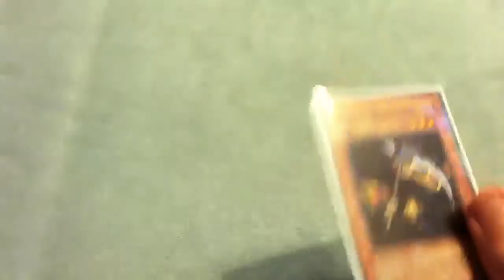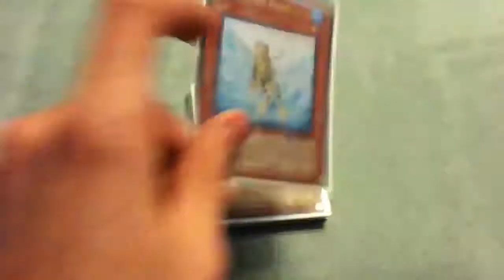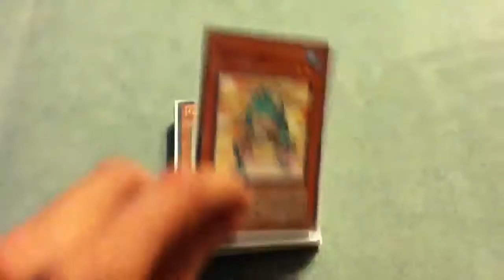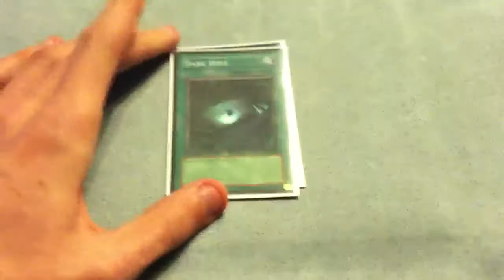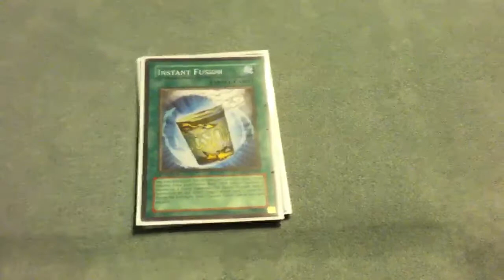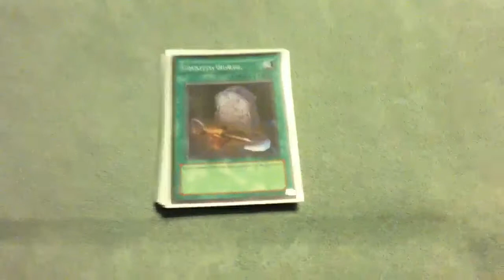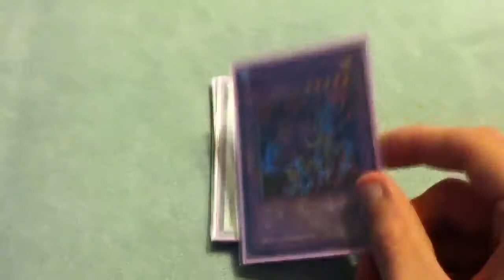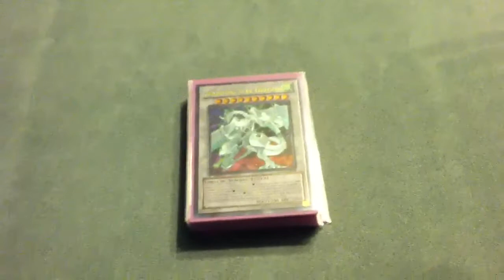Deck Profile!! Frog Monarch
3x Vanitys fiend
3x Raiza the storm monarch
3x Caius the shadow monarch
3x Swap Frog
2x Light and Darkness dragon
2x Battle fader
2x Treeborn frog
2x Mobius the frost monarch
1x Sangan
1x Gorz the emissary of darkness
1x Ronintoadin
1x Glow up bulb
1x fishborg Blaster
1x Spirit reaper
1x Tragodia
1x Effect veiler

3x Enemy controller
3x Soul exchange
1x Pot of avarice
1x Giant trunade
1x Dark hole
1x Monster reborn
1x Instant fusion
1x One for one
1x Foolish burial